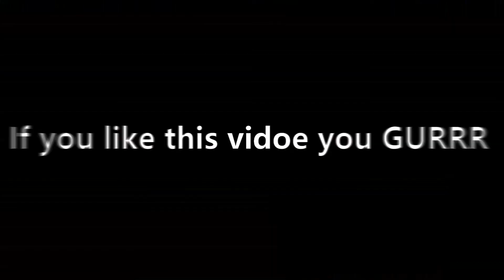Small Tribes abberation greif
Greifed  Tribe of moab Abberation 31